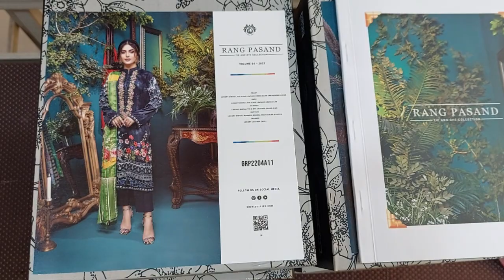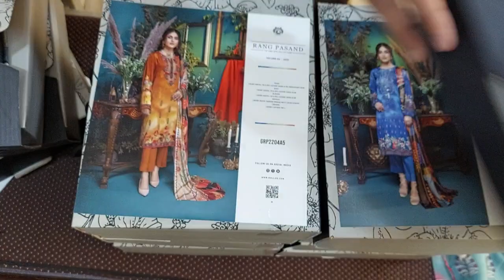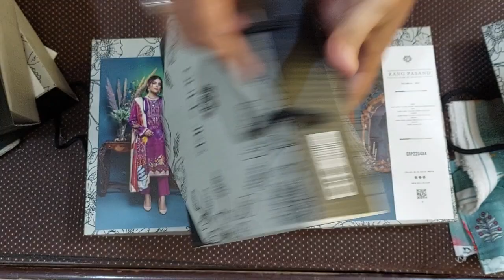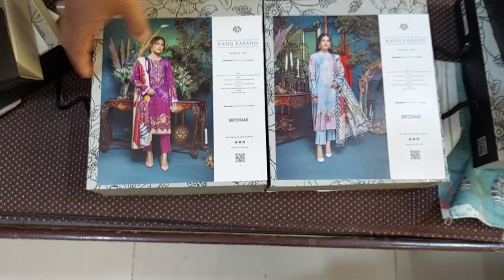Rangpasand by gulljee winter new collection 2022 embroidered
for more details and pdf